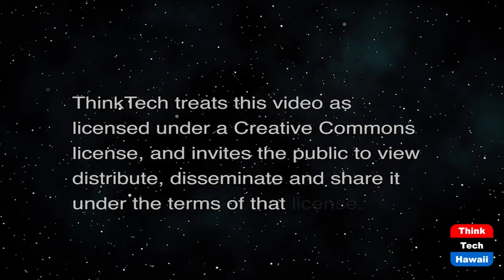Water is Life: Sacred Drops for our Future (Cooper UNion)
Water is a Human Right in Hawai'i.  The host for this show is Joshua Cooper.  The guest is Marti Townsend.

Water is Life covers the important global movement to secure water rights for everyone on earth with a specific focus on long time concern of actions in Hawai'i and the most recent situation around Red Hill.